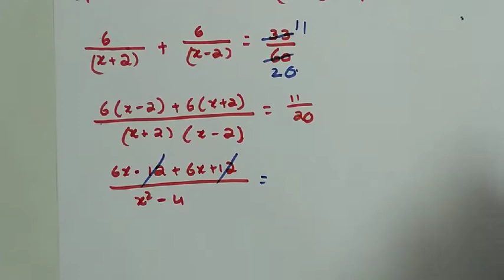Boats and streams (part 5)